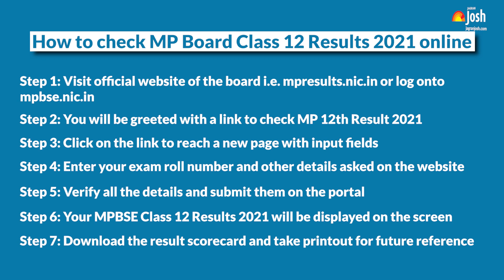MP Board 12th Result Update: जानें कब, कहां और कैसे करें Result Check | MPBSE 12th Result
Madhya Pradesh Board of Secondary Education (MPBSE) has announced the dates for the declaration of the MP Board 12th Results 2021. According to the dates provided by the board, the MPBSE 12th Results 2021 will be announced by the officials on July 29, 2021. The MP Board 12th Results 2021 will be announced at 12 PM after the announcement is made by the officials. Students will be able to check the Madhya Pradesh Board class 12 Results through the link provided on the official website - mpresults.nic.in and mpbse.nic.in.